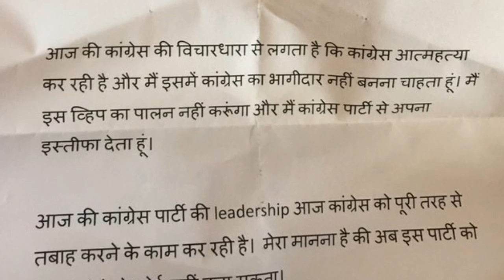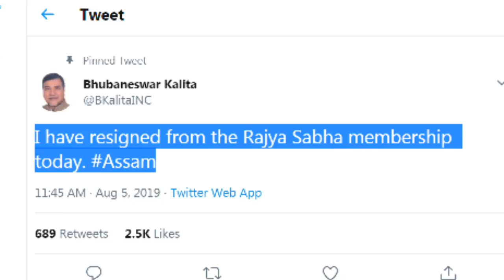Bhubaneswar Kalita resigns from Congress against stand on 370, कांग्रेस से हैरान सांसद का इस्तीफा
bhubaneswar kalita,
bhubaneswar kalita song,
congress,
congress song,
indian national congress,
assam congress bhubaneswar kalita tarun gogoi,
congress lok sabha bhubaneswar kalita assam,
bhubaneshwar kalita in new delhi,
bhubaneshwar kalita,
bhubaneswar,
congress,
resign by bhubaneshwar kalita,
bhubaneswar kalita resignation,
resignation by bhubaneswar kalita,